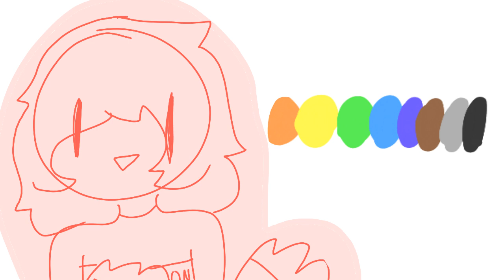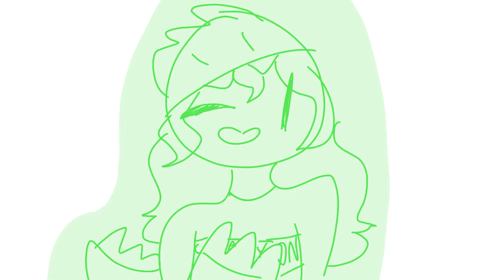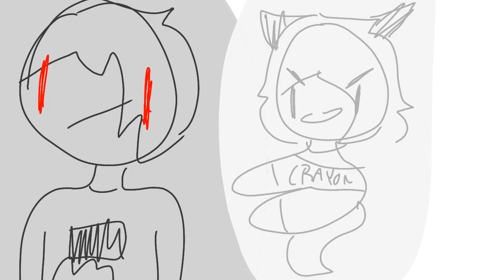The Crayon Gets Ruined By Zack | Animatic | Remake | Flipaclip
Hello humans!

I was to lazy to edit this-

But yay i did this :D it only took 2 days

(Unlike the one before xD) I loved this

Song and I don't like that my old art is in

It qwq also sorry that I keep posting

Remakes bUT I WANTED TO REMAKE

THIS FOR A WHILE SO I DONT CARE

12 fps

Used with my finger+my phone

Took 2-4 hours (not including breaks)

Took 2 days (including breaks)

And thats all! So

Goodbye humans!